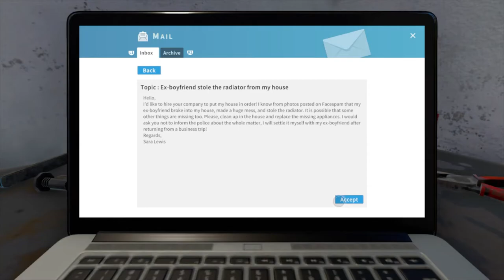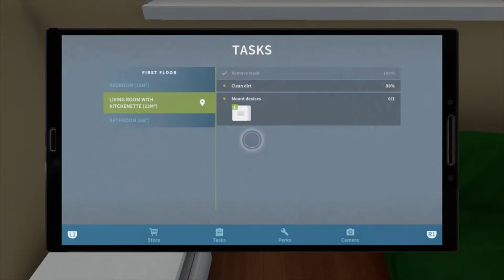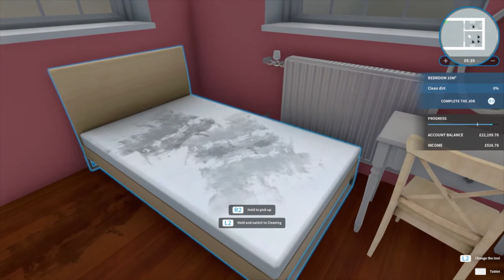House Flipper - Ep1 - Sara's Radiator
Welcome to the Unable2017 youtube channel. Here you will find many videos including Train Sim World, Bus Simulator and many other simulation titles.

This is the first episode in my House Flipper series. Today we clean out Sara's living room and fix her radiator. Do you want more of these videos on the channel?

What other games do you want to see featured on the channel?